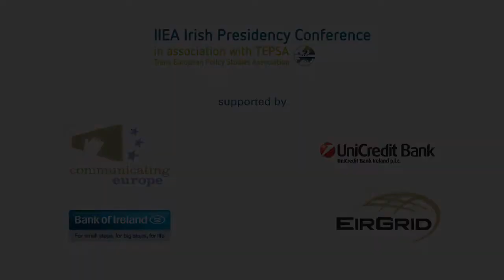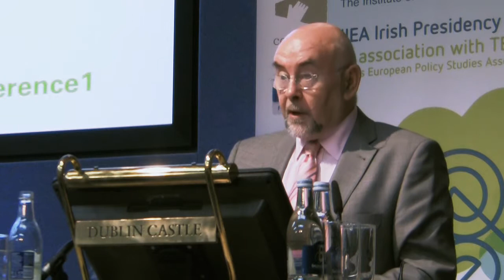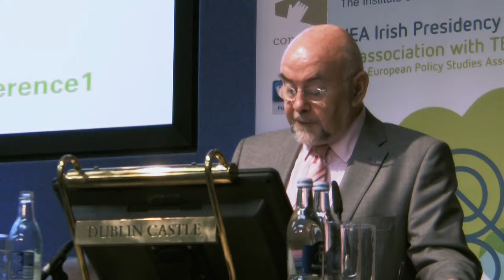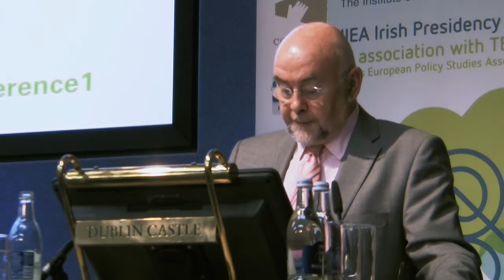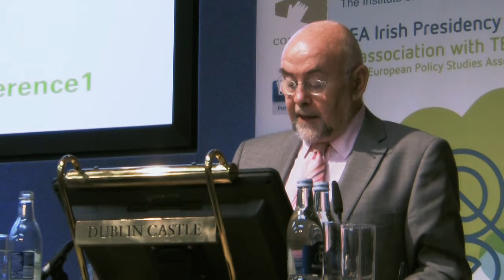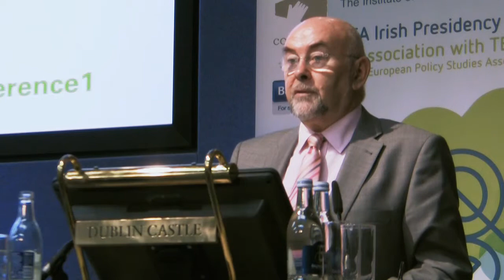Minister Ruairi Quinn T.D. - Priorities of the Irish Presidency: Keynote Address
IIEA Irish Presidency Conference 2012

23 November 2012 at Dublin Castle

Ruairi Quinn T.D., Minister for Education and Skills - Priorities of the Irish Presidency: Keynote Address

About the Event:

For the first six months of 2013, Ireland will hold the rotating Presidency of the Council of the European Union. This is Ireland's seventh Presidency and arguably its most important, as it comes at a critical moment for the future of the Union.

On 23 November 2012, the Institute of International and European Affairs (IIEA) hosted a Presidency Conference in Dublin Castle. This one-day conference outlined the policy priorities of the Irish Presidency and considered some of the major issues likely to feature on the agenda from January to June 2013.

The conference featured sessions on the Presidency priorities, economic governance and the future of European Monetary Union, the energy/ICT interface as a driver of green and smart growth, and the EU foreign policy agenda.

Keynote speakers included: An Tánaiste and Minister for Foreign Affairs, Eamon Gilmore T.D., Minister for Finance, Michael Noonan T.D., Minister for Education and Skills, Ruairi Quinn T.D., Minister for Communications, Energy and Natural Resources, Pat Rabbitte T.D., and Maciej Popowski, Deputy Secretary General of the European External Action Service.